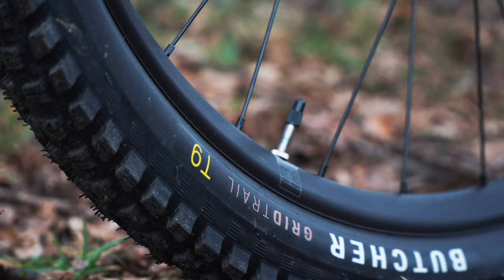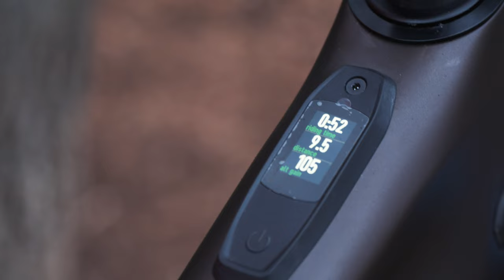Neu WIRKLICH BESSER ? Specialized Levo SL EMTB Test & Vergleich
Wir testen in diesem Video das neue Specialized Levo SL und vergleichen es mit dem alten ob es wirklich besser ist und was sich an dem Mountainbike verändert hat. Viel spaß bei diesem Testbericht!

►►►  MTB Ausrüstung